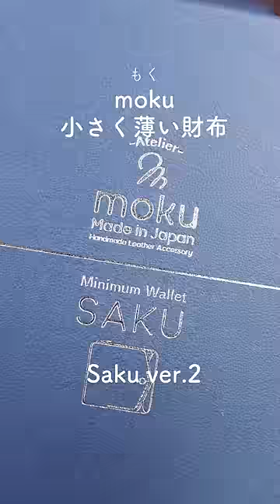moku(もく)『小さく薄い財布Saku ver.2』おすすめポイント解説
★フル動画での詳細レビューは画面下部の↓のリンクから飛べます
『‣【レビュー】moku(もく)  小さく薄い財布』

Amazonや楽天で見てみるには、上記フル動画の概要欄またはコメント欄のリンクから。

■moku（もく）
商品名：小さく薄い財布Saku ver.2（サク）
サイズ：縦9.3cm　横9.3cm　厚さ1.5cm
重さ　：約51g
素材　：プエブロ（牛革）
　　　　ノブレッサカーフ（牛革）
　　　　ブッテーロ（牛革）
内装　：ブッテーロ（牛革）※収納部
収納　：札スペース × 1
　　　　小銭入れ × 1
　　　　カードポケット × 1
カラー：プエブロ 5色
　　　　ノブレッサ 3色（ホックの色違い＋1色）
　　　　ブッテーロ 3色
価格　：19,800円